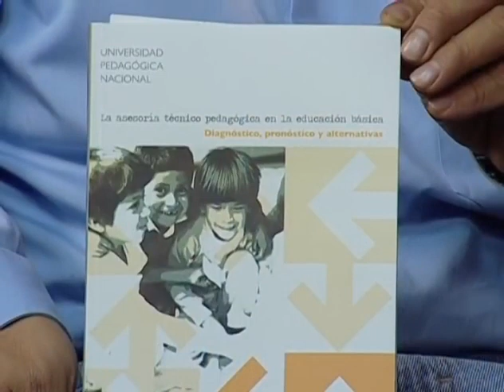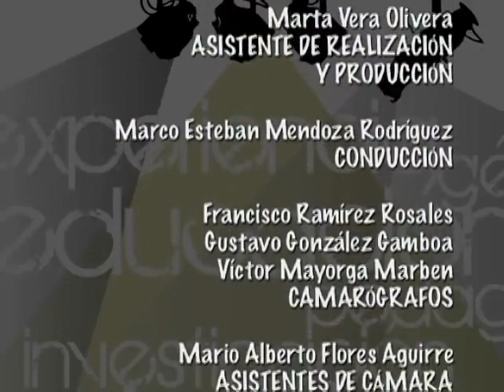La asesoría técnico pedagógica en la educación básica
Serie: Nuestros Autores. Tercera temporada
Libro: La asesoría técnico pedagógica en la educación básica

Ponentes:  Yolanda López Contreras
Andrés Vásquez Faustino

Moderador: Marco Esteban Mendoza Rodríguez

Video producido por la Subdirección de Comunicación Audiovisual de la UPN, en 2013.